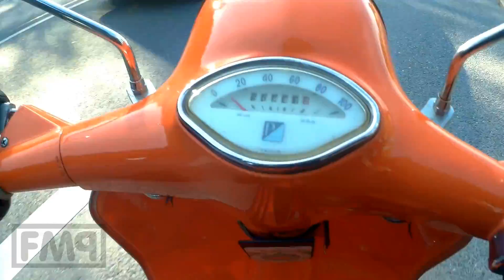vespa malossi 210 / 0-100kmh acceleration 11sec / &SI CARB tests: main jet choke test /FMPguides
a typical rotary valve si carb box exhaust touring setup, fine tuned:
honest acceleration, driver 190cm 100kg upright, malossi 210, sip road v1 box exhaust, si26mm (2,5mm main jet and needle drills) carb, 65/24 (+1tooth vs original 23), 57mm racecrank (see the fmp crank guide) idle jet 2,7 with 3,5 turns and main jet 140 (real measured one, see jet measuring guide!) BUT with airfilter (5/8mm holes) not venturi! the final carb setting after some testrides is ok but a little bit on the safe side, could be slightly leaner, but better safe than sorry ;o)

and some choke test main jet testing.
a separate how2 guide 2come anyways

fuel.supply 1,2,3,4:
1) sip fast flow with closed tube
2) toyox 50cm hose
3) 2,5mm main jet drill
4) 2x2,5 mm drills at the needle tip